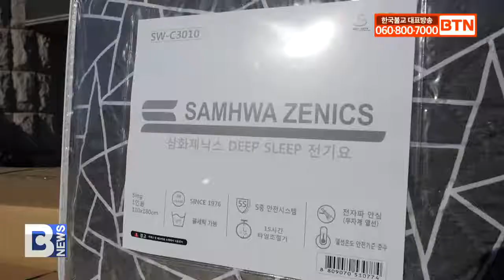[BTN뉴스] 어려운 이웃 위해 전기요 200장 영도구청 기증